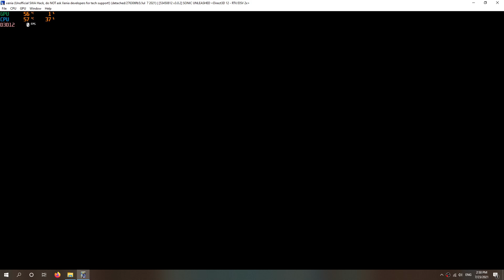Xenia Emulator - Sonic Unleashed - Windmill Isle [Dlc] Act 4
- Extract Title update to game folder [ I didn't expect it to be so easy and the emulator is able to integrate the update correctlly without crash ]
- All Dlcs work except Windmill Isle [DLC] Act 1-2 crashes to desktop

-Specs:
 i3 2120
 gtx 1070
 12gb ram